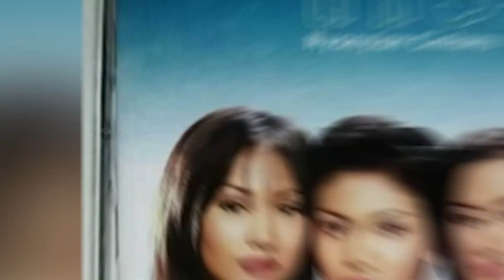SEBERBAKAT INI TAPI TIDAK DISUPPORT? Q&A BERSAMA GLASS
Perghibaha n duniawi bersama Glass